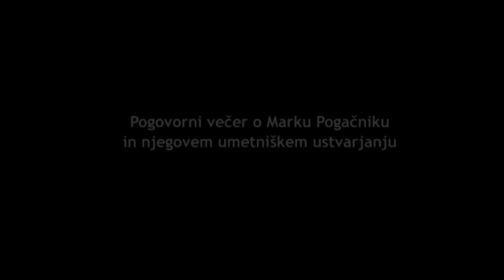Pogovorni večer o Marku Pogačniku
Pogovorni večer o Marku Pogačniku in njegovem umetniškem ustvarjanju. Sodelovali so: dr. Tomaž Brejc, dr. Miklavž Komelj, Iztok Geister in Marko Pogačnik, pogovor je vodil Marko Arnež.